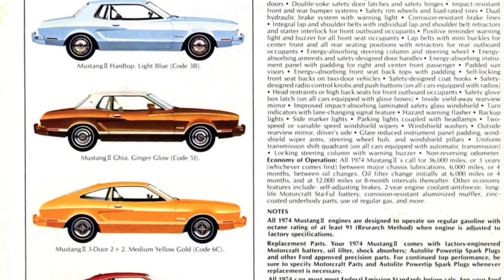7 Underrated American Coupes That Could Soon Be Worth A Fortune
Today we're looking at 7 Underrated American Coupes That Could Soon Be Worth A Fortune